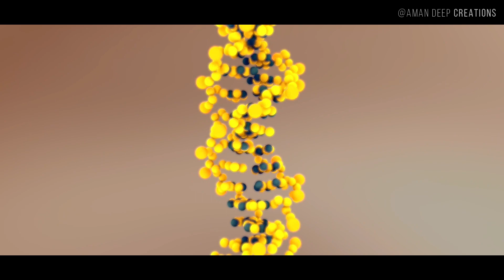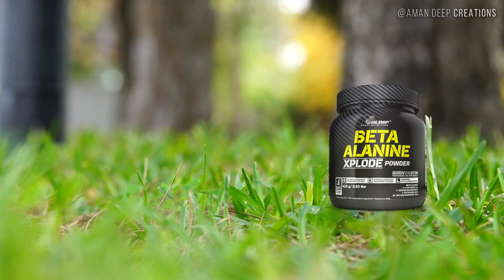Beta Alanine Supplement Benefits and Side Effects